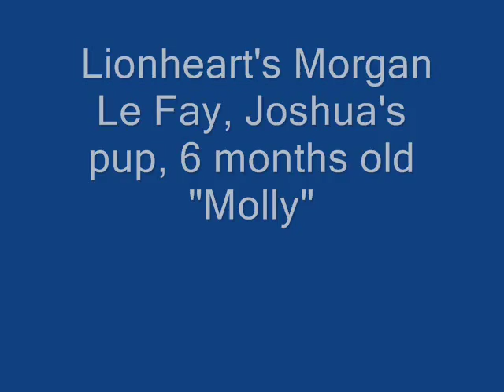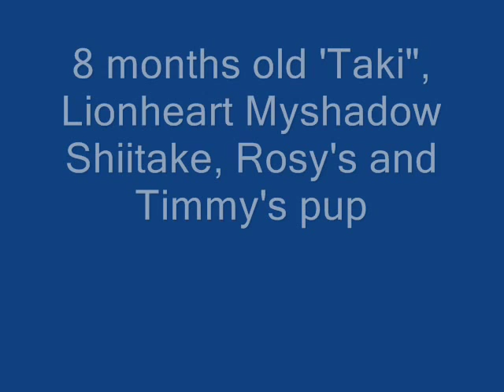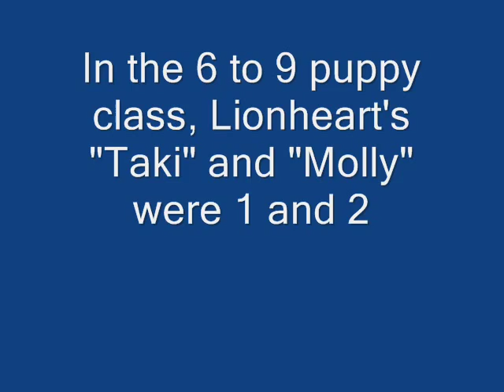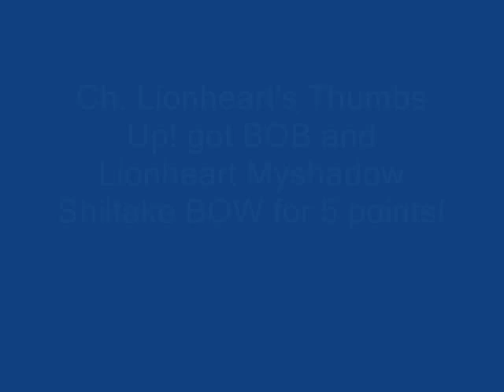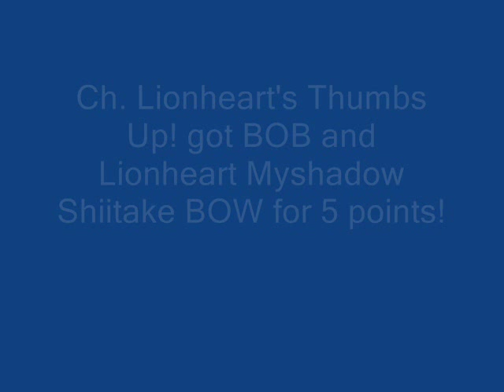BOW in Greenville Friday Feb 19 2010.wmv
Taki was competing only on Friday; this was only second show for each of the three little girls.